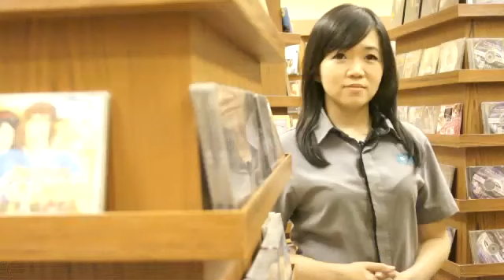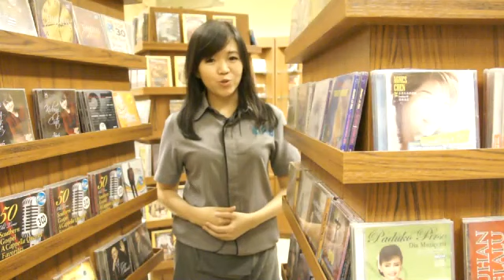Tanjung Duren Update 2013-02-17-sri